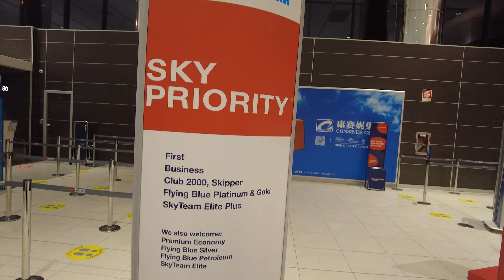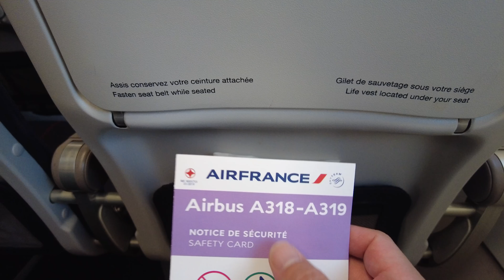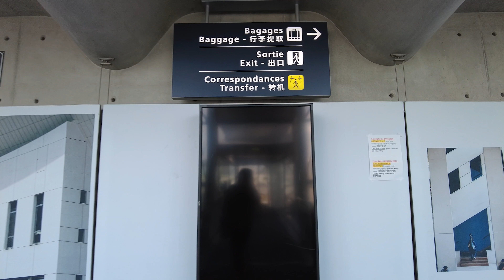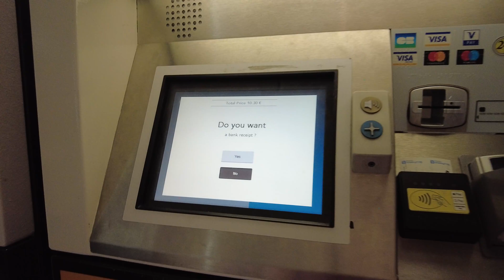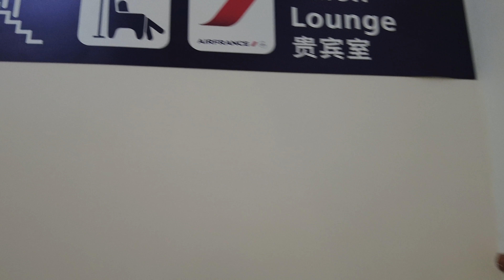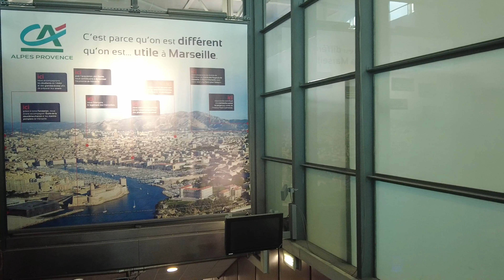ワクチンパスポートで行くヨーロッパ ③ フィレンツェ マルセイユ エールフランス ビジネスクラス搭乗記 ヨーロッパ内移動 パリ街歩き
ワクチンパスポートを取得して行ったヨーロッパ第3弾、イタリア・フィレンツェから南フランス・マルセイユまでパリ経由でエールフランスのビジネスクラスで移動します。
パリではシャルルドゴール空港からオルリー空港までの移動途中にパリの街歩きもしています。

もくじ
0:00　オープニング・フィレンツェ空港
1:08　フィレンツェ空港・ラウンジ
2:09　飛行機へ
4:05　特殊な空港から離陸
5:46　機内食
6:30　シャルルドゴール空港へ進入
7:48　空港からパリ市内へ
9:02　パリ街歩き
10:28　市内からオルリー空港へ
11:08　オルリー空港
11:50　オルリー空港・ラウンジ
12:23　マルセイユ行きへ搭乗
13:39　マルセイユ空港へ進入
15:00　エンディング・次回予告

同行したvoyageavance さんのブログ、関連記事
フィレンツェ空港(FLR) VIPクラブラウンジ(Vip Club Lounge)

パリ・オルリー空港(ORY)ターミナル3 エールフランス航空(AF)ラウンジ(Air France Lounge)

ワクチンパスポートで行くヨーロッパ・前回まではこちら
ワクチンパスポートで行くヨーロッパ ① 羽田 フランクフルト ザグレブ （スプリト）  ローマ ANAビジネスクラス クロアチア航空ビジネスクラス

ワクチンパスポートで行くヨーロッパ ② イタリア　フィレンツェ滞在記 ボローニャ

前回7月のヨーロッパ渡航はこちら
ヨーロッパ渡航 トルコ航空 アシアナ航空 搭乗記 　成田 ソウル イスタンブール パリ ビジネスクラス SEOUL Istanbul Paris フランス入国 Turkish Airlines

パリ街歩き 2泊3日 フランス パリの今 フランスの入国条件と街の様子

エールフランス ビジネスクラスで行く パリ リスボン  搭乗記 滞在記　Air France Paris Lisbon

スイス航空　リスボン→チューリッヒ→プラハ　A320 & A220 プラハ観光　ポルトガル　スイス　チェコ

ヨーロッパ渡航 日本帰国 プラハ イスタンブール ソウル 成田　トルコ航空 アシアナ航空 ビジネスクラス　搭乗記

【おススメのチャンネルはこちら】
おのださん

Yamamotoさん
【海がヤバすぎた】カンクンの海に異変!? 綺麗な海だったはずなのに... カンクン滞在記

【衝撃の機内食】ビジネスクラスの機内食がまさかの... アエロメヒコで行く、カンクン→メキシコシティ

パン粉玉チャンネル 動物・ホテル・旅行好き〜PANKODAMA〜 さん
コーナースイート宿泊レビュー/インターコンチネンタル大阪/2021年8月宿泊/テレワークに最適！？/快適なお部屋をナレーションで/InterContinental Osaka/バスルームがおすすめ

SU channel/旅行クリエイター　さん

飛行機好きチャンネル　YUさん

ワクチンパスポート　エールフランス